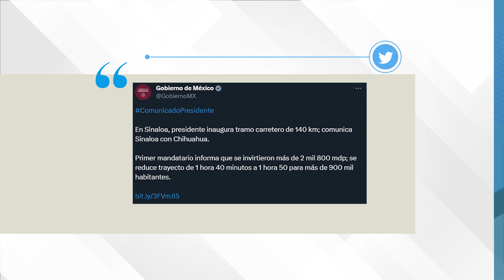Revive gobierno de López Obrador pifia de Peña Nieto de 2017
El Gobierno de México publicó que el presidente López Obrador inauguró en Sinaloa un tramo carretero de 140 kilómetros